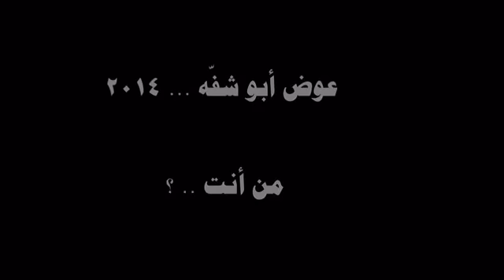الفرق بين المناهل القديمه 1987 والمناهل الحديثه 2015 عوض ابو شفه